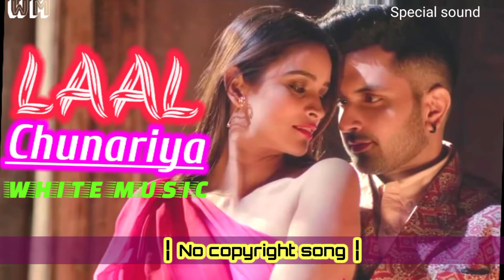LAAL CHUNARIYA : AKULL - No Copyright Song Lyrics | Karaoka | Dance | ishq | VYRL Originals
background music

background song

Hollywood song

Bollywood song